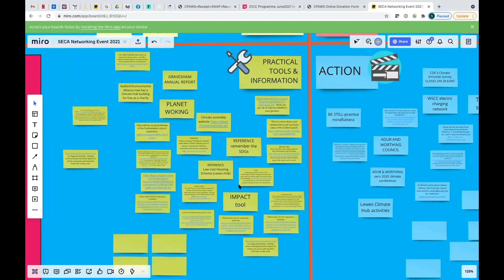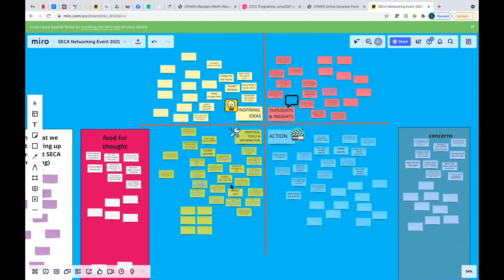2021 SECA Event #15: Miro Board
Sherry Clarke